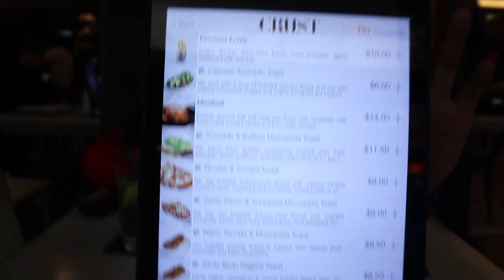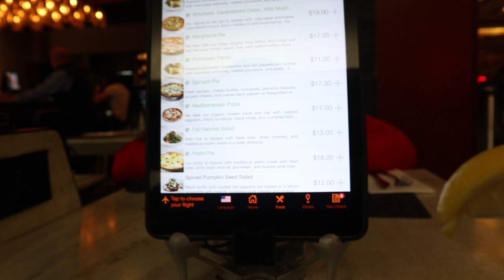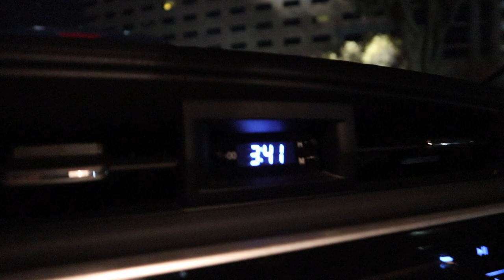I SAW DRAKE LIVE! ATL TRAVEL VLOG | SHA'S WORLD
Hola! I got lucky and snagged floor seat tickets to the final Aubrey & the 3 Migos tour date in ATL.

TECH POPPIN:

CAMERA: Canon M6
LENS: Kit Lense
EDITING: FINAL CUT PRO X